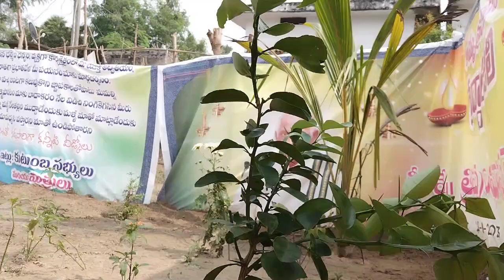మన ఇంటి కోసం రాళ్లు|ఇసుక కూడా వేపించాము|ఇక పని మొదలు పెట్టడమే ఆలస్యం|Our Home work start very soon😍